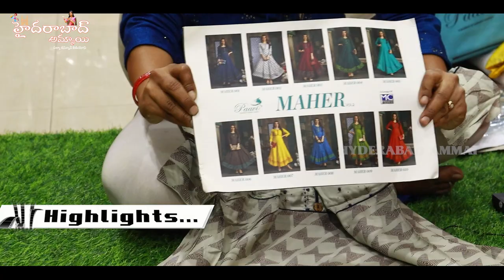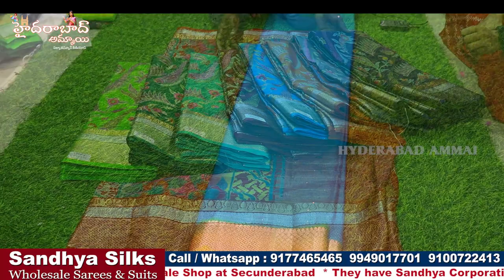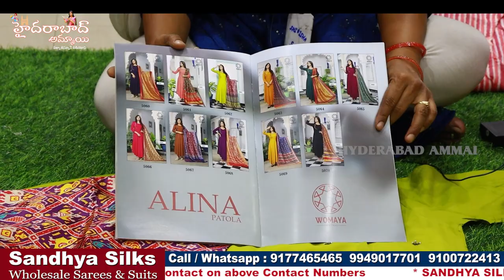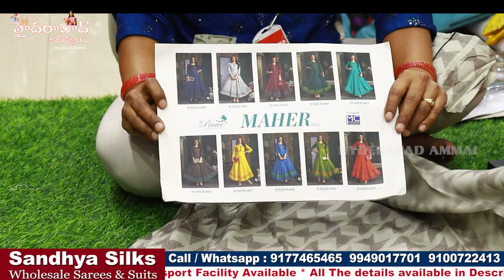Sandhya Silks లో వచ్చిన కొత్త Collections || Secundeeabad Famous & Best Shop || Fancy & Pattu Sarees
Today I am going to share few Samples of Saree Collections in SANDHYA SILKS. They are biggest and Best Wholesale Dealers at Madina. They maintain best quality with best price.

Address:
SANDHYA SILKS
Wholesale Dealers in All Kinds of Womens Clothing

Location Link

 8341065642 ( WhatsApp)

         Your's
  Hyderabad Ammai😍
  Keep smiling🤔😃